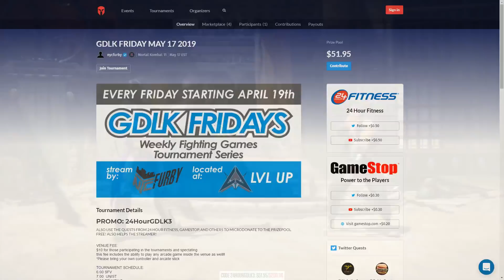Mortal Kombat 11『 Tournament 』BxA Jackal (Shao Kahnz) vs. Tony (Liu Kang) @ GDLK Fridays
'GDLK Fridays' is a weekly tournament series every Friday hosted at LVL UP Gaming in Indianapolis. Live streamed by @NetBattlesToday (Twitter) Nolber! GDLK Fridays current competitive games are Tekken 7 and Mortal Kombat 11. Tune into the channel at 6pm Fridays